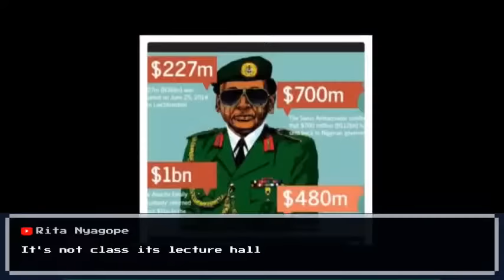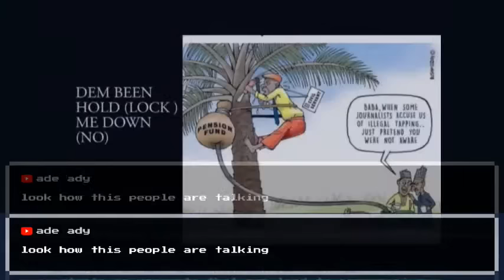Update: Why Sunday Igboho Must Now Hibernate & More Veteran Comrades Step-in